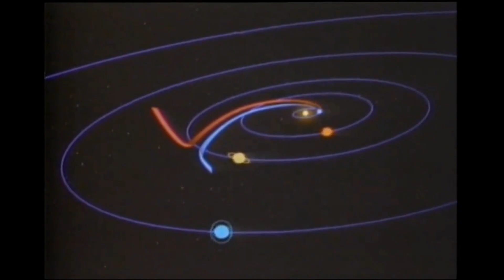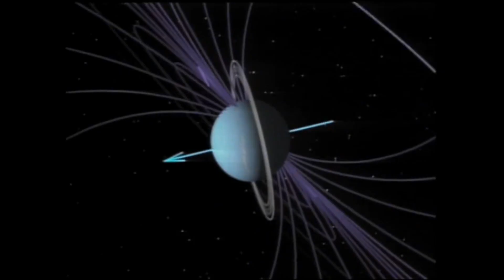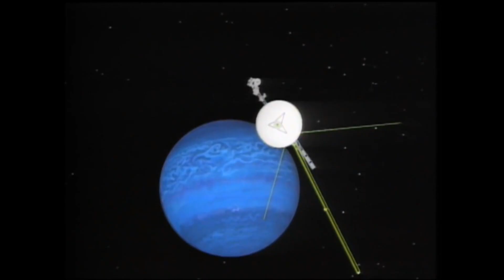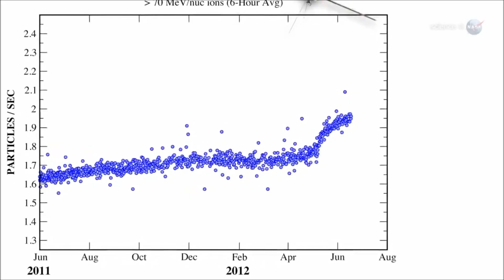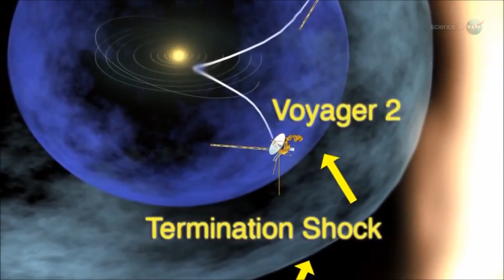A Brief History of Voyager 1 and Voyager 2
The Voyager 1 spacecraft, after a 36-year journey, has been announced by NASA's Jet Propulsion Laboratory to have officially left the solar system and has become the first human-made object to reach interstellar space.
Here is a brief history of the Voyager program, from its launch, exploration of the outer solar system and its exodus into interstellar space and how scientists at NASA were able to use Voyager 1 and 2 to discover enormous knowledge about the solar system and beyond. The fact that these spacecraft are still functioning after 35 years is a testament to the skill and ingenuity of the engineers and scientists who worked on the program.